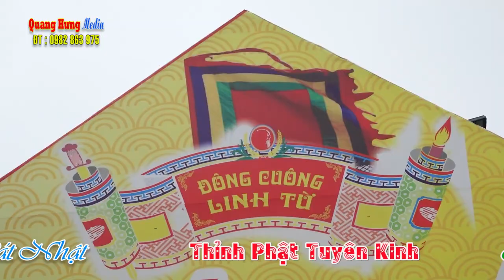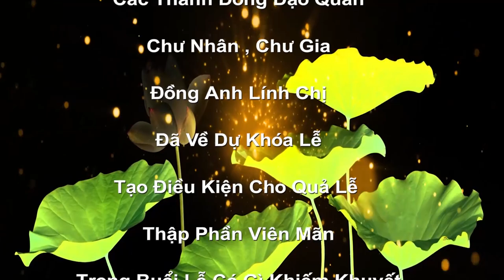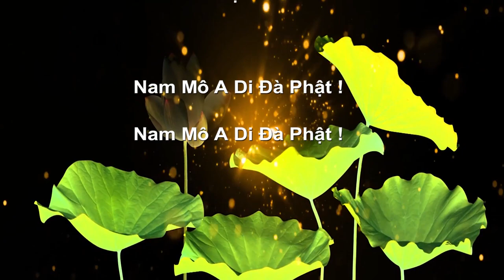Lễ Hầu Tạ - Cô Đồng Nguyễn Thị Bích Hồng Loan Giá Phụng Hành 2022